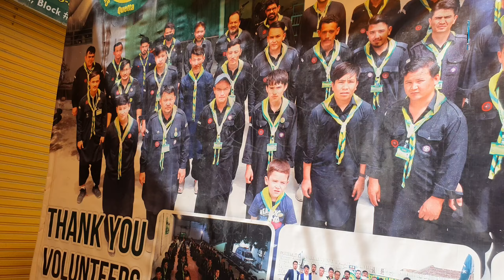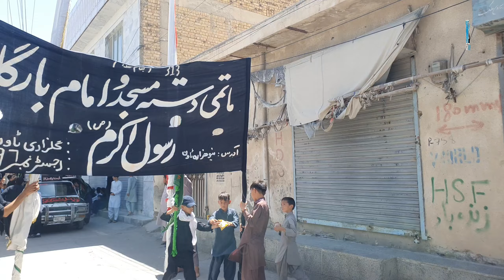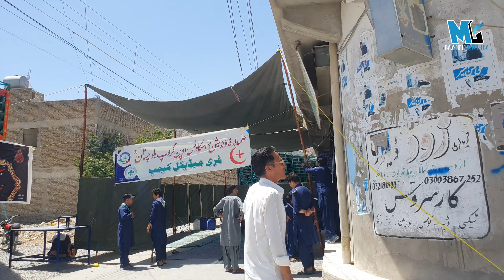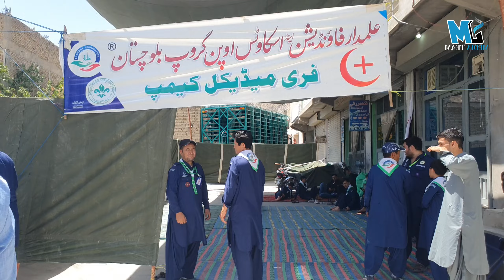Arbaeen 2024 Hazara Town Before Jaloos e Matam || Arbaeen Road Vlog || JM Media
ــــــــــــــــــــــــــــــــــــــــــــــــــــــــــــــــــــــ
دوستان و همراهان عزیز جواد موسوی ھستم مسئول عمومی چینل JM Vlogs که درپاکستان فعالیت های خیلی خوب و موثر داشتم و شما میتوانید برنامه های من را از چینل یوتوب من  بیننده باشید و همچنان من  تلاش دارم ویدیو های خوبی از جاهای های مختلف تهیه نمایم امیدوارم شما با نظریات سازنده تان با من همکار باشید و در آرزوی برنامه های خوب و عالی برای خود من و شما دوستان گرامی.
تنها جبران وقت صرف شده شما را ما می توانم با ویدیو های با کیفیت و محتوای عالی جبران نمایم به امید موفقیت همه ما و شما
ــــــــــــــــــــــــــــــــ

 / jm_vlogs7
igsh=MTd3ZGk5eTFoY2Rhbw==